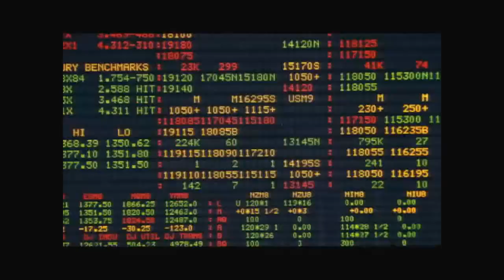Le Syndrôme Du Titanic - de Nicolas Hulot et Jean-Albert Lièvre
Bande-Annonce du film Le Syndrôme du Titanic de Nicolas Hulot et Jean-Albert Lièvre

Synopsis :
"Je n'étais pas écologiste quand j'ai commencé, il y a 30 ans, à voyager de par le monde. J'ai vu la planète se rétrécir sous mes yeux, je suis passé de la conviction insouciante de vivre dans un monde infini et immuable à la conscience d'un monde fini et vulnérable. Depuis presque 20 ans, je me bats avec d'autres pour alerter mais surtout mobiliser face à la menace. Aujourd'hui, le cinéma m'apparaît comme le moyen essentiel pour que chacun puisse à son tour, en France et à l'étranger, s'approprier le constat et partager mes sentiments. Que chacun puisse voir la Terre et l'Humanité telles qu'elles sont et telles que je les ai vues. Que l'Homme retrouve sa propre échelle dans le temps et l'espace. Ce film est un cri d'alarme, ne laissons pas le temps nous dicter le changement, mais aussi un cri d'espoir, saisissons l'occasion pour nous retrouver, mobilisons le génie humain en donnant enfin du sens au progrès." Nicolas Hulot